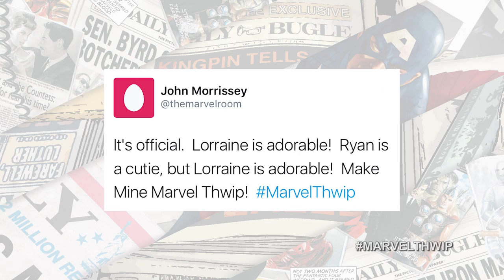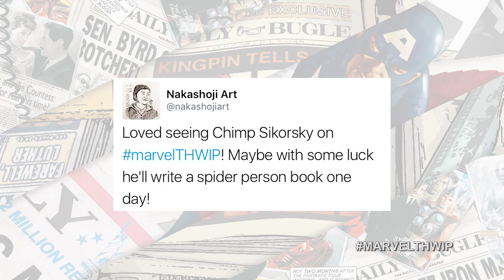We're at Toy Fair on THWIP! The Big Marvel Show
It’s a fierce battle of Contest of Champions between Ryan and Lorraine as we enjoy all the toys and figues from Toy Fair 2017! It's time for THWIP! The Big Marvel Show!

THWIP! The Big Marvel Show is a variety talk show hosted by Lorraine Cink and Ryan Penagos AKA Agent M discussing Marvel's biggest stories from movies, TV, news, games, and of course comics. Get the inside scoop on all things Marvel from Marvel HQ in New York City. THWIP! will be there to provide all Marvel fans with special guests, games, variety segments, and lots of audience interaction using the hashtag MarvelTHWIP. The show will be your weekly one stop shop for all things Marvel and also leave you excited to continue diving deeper into the Marvel Universe!

CREDITS
Host & Writer: Lorraine Cink
Co-Host: Ryan Penagos
Director, Camera and Editor: Jason Latorre
Producer: Judy Stephens
Art Direction & Graphics: Laura Kammermann
Production Designer: Samantha Shoffner
Executive Producers: John Cerilli, Ryan Penagos, & Harry Go